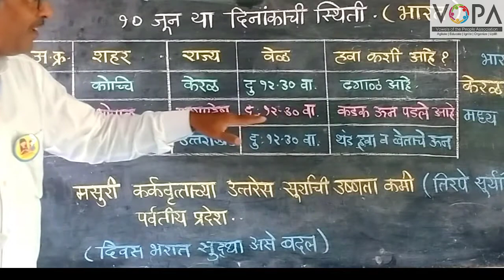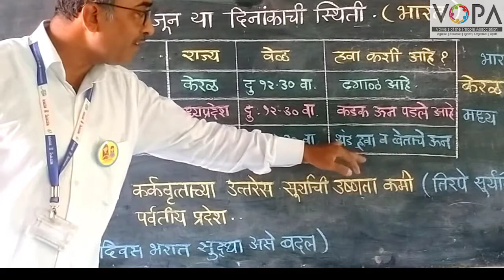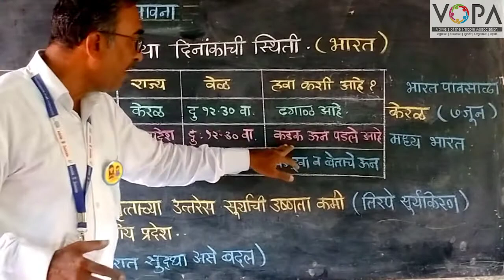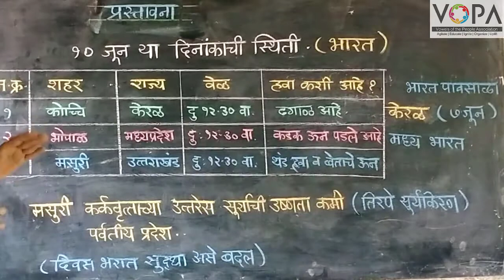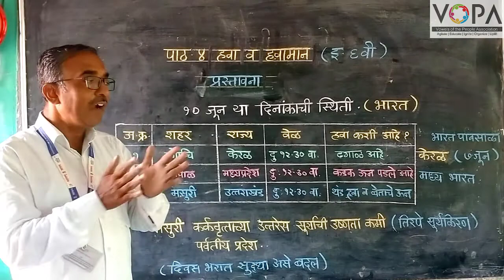6th | Geography | Chapter 4 | हवा व हवामान | प्रस्तावना |V-School